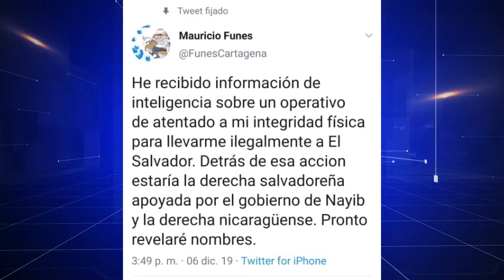REACCIONES DE DIPUTADOS ANTE ACUSACIONES DE MAURICIO FUNES